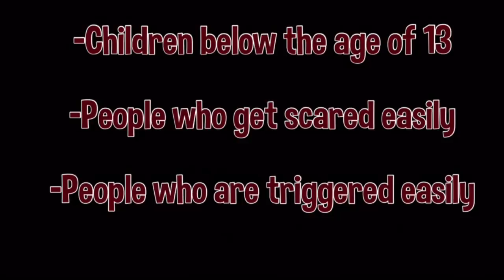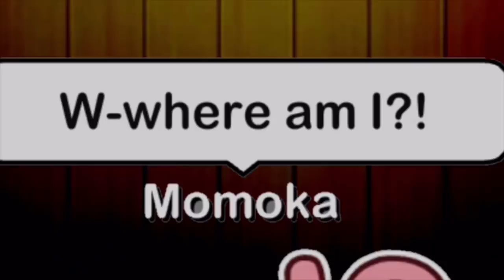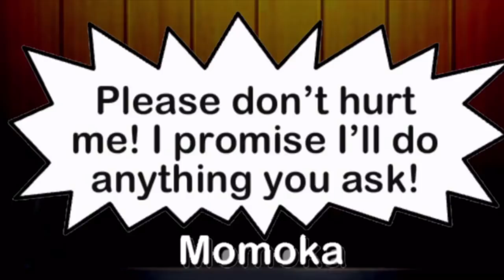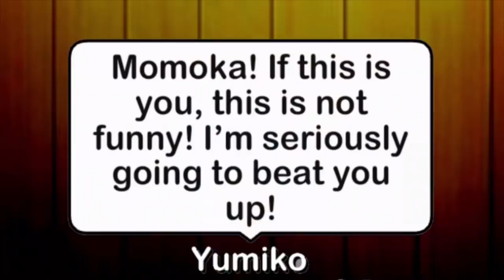Aka- Manto || Red cape || Inspired by the Japanese urban legend || GLMM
Once again, its inspired. Meaning, it wont be 100% original as the real legend. If this isn't your preference, do click away. However, to those who like inspired videos, do tell me what you think of it.

~Credits~
Song title: Old doll (Mad father OST)

~Happy Watching~